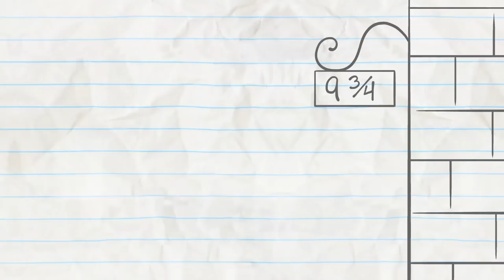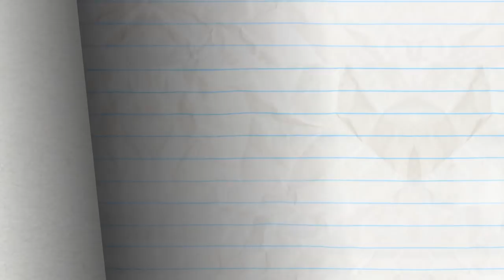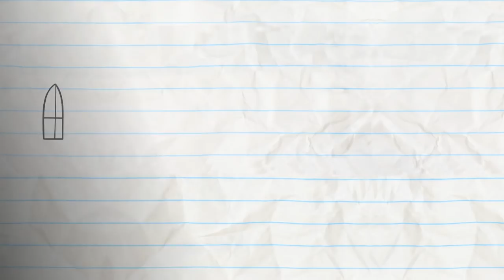HARRY POTTER AND THE CHAMBER OF SECRETS | Pencilmation Cartoons